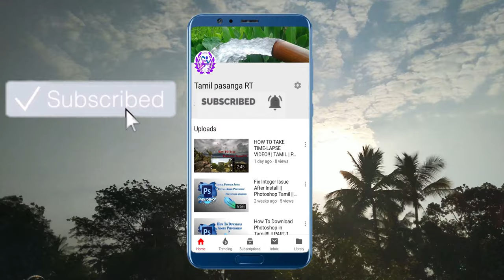Tourist Place In Karnataka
Here Regularly Upload Videos Like
1.Photoshop
2.Snapseed Edit
3.Computer Tricks
4.Photography
5.Mobile Tricks
6.Timelapse
6.Screen Recorder
7.Battery tips
8.Rare Insects
[It’s not a tech channel yet tech videos also Upload]
You can see here updated information and sure you can learn something useful to your life